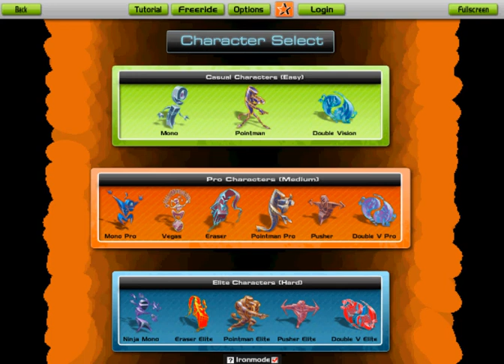Audiosurf My Inner Island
Surfin My Inner Island